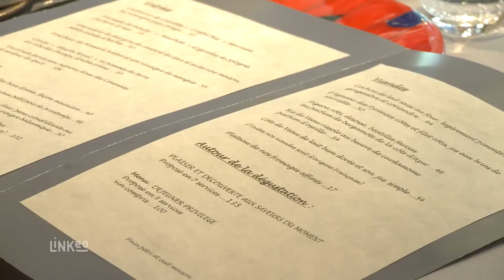Restaurant gastronomique à Paris : RELAIS D'AUTEUIL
Soyez les bienvenus au restaurant Le Relais d’Auteuil, situé 31 boulevard Murat dans le 16eme arrondissement de Paris. Le chef étoilé Patrick Pignol et son équipe vous accueillent dans un cadre raffiné où vous pourrez déguster une cuisine savoureuse et créative.

Le chef vous propose au gré des saisons et de ses provisions du matin des plats gastronomiques de qualité servis par une équipe aux petits soins avec la clientèle. Le semoulier se fera un plaisir de vous faire découvrir ses meilleures bouteilles.

Nous vous proposons, midi et soir, un service de voiturier pour plus de confort. N’hésitez pas à nous contacter pour réserver une table et profiter des services d’un restaurant de qualité et convivial.